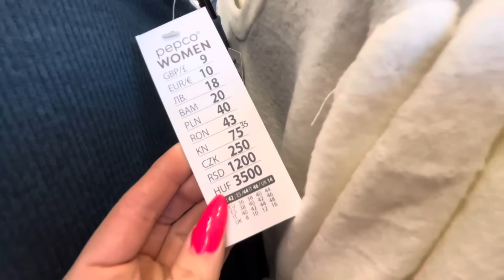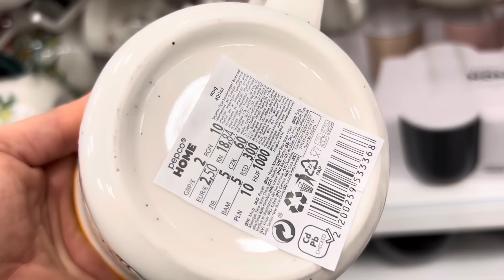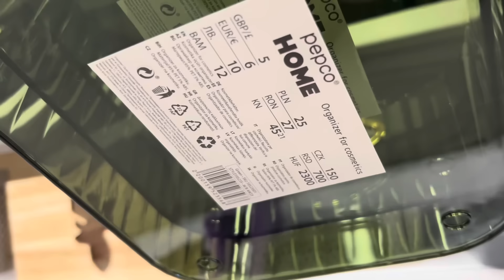PEPCO ‼️ NOWOŚCI 💕UBRANIA💥PiZAMKI💥KAPCIE💥KUBKI💥DEKORACJE